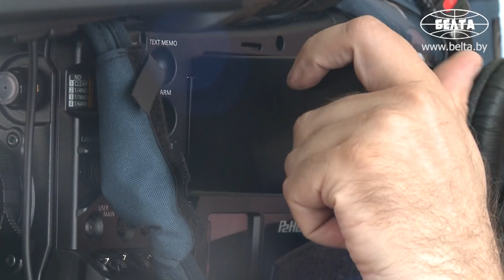КГБ рассказал о задержании Ровнейко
Сергей Ровнейко подозревается в вымогательстве и получении взяток от представителей бизнеса и коммерческих структур.